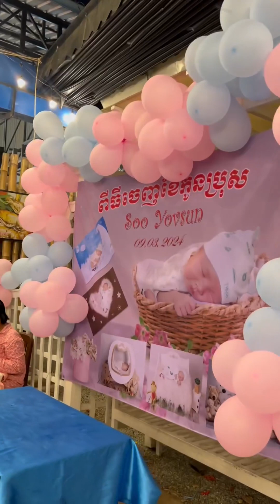មីស អយស្ទ័រ Ms.Oyster ប៊ូហ្វេ8.9$ ពពែដុត ក្ដាម បង្កង សាច់ ញាំចុកមាត់ - ចែSivemey leang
មីស អយស្ទ័រ Ms.Oyster 🦪 ពពែដុត ក្ដាម បង្កង សាច់ ញាំចុកមាត់ 🤣😋

🎯 ហាង : Ms.Oyster  ប៊ូហ្វេ8.9$
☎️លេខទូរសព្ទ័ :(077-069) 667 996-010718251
⏰ ម៉ោងបើក: 3:30pm-11:00pm
📍ទីតាំង: ខាងកេីតទល់មុខខ្លោងទ្វារហ្គ្រែនភ្នំពេញ(ក្រសួងដែនដីថ្មី)200m ខណ្ឌ​ ឫស្សីកែវ​ ភ្នំពេញ